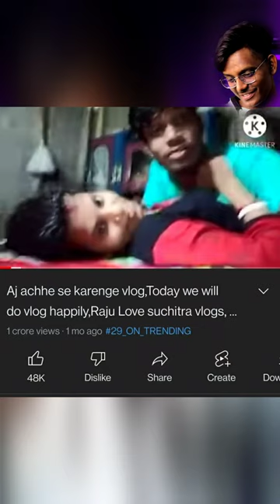YouTube Ko Brazzers Bana Diya😂